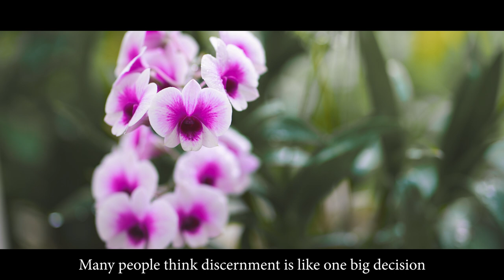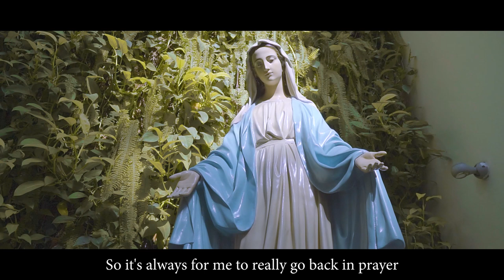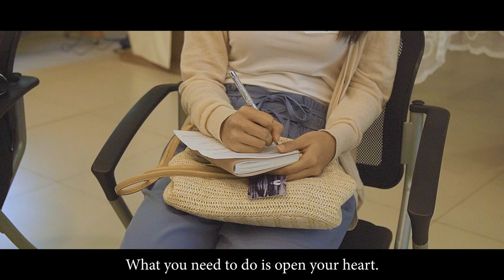Good Shepherd Sisters Vocation Stories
“One person is of more value than whole world.” – St Mary Euphrasia, Foundress of the Good Shepherd

This is the anchor that drives the ministry of the Good Shepherd Sisters as they minister to the abused, wounded, and broken. Through prayer and outreach, the sisters work to restore the dignity of all human persons, modeling after the Good Shepherd Himself, who left the 99 for His one lost sheep.

Listen to the Good Shepherd sisters as they share about their mission of promoting and restoring the dignity and integrity of every human person, especially the women and children in our society. Witness how the Lord has worked through them, and 𝙞𝙣 them as they work to be His living hands and feet!